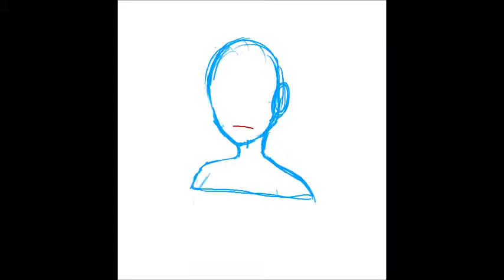Practing Test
Uh these are random for future things, dont expect much im still practicing.